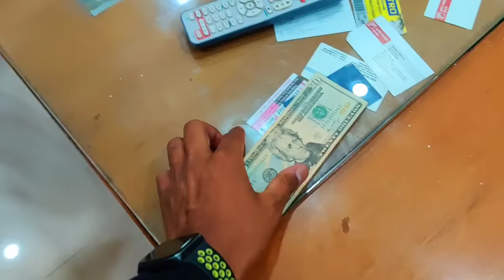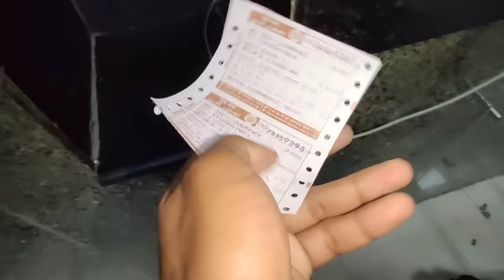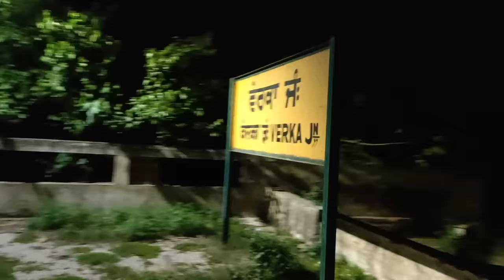Jammu & Kashmir to Pakistan by Train 😳 || INDIA 🇮🇳 TO PAKISTAN 🇵🇰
Full information how to go Pakistan from india
Jammu to Pakistan by Train.

If you have any questions ask me at